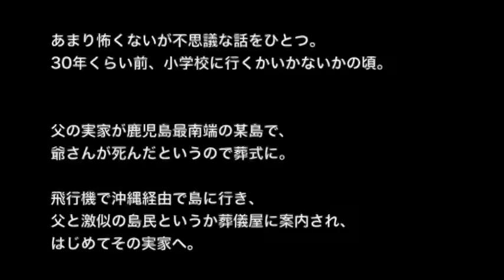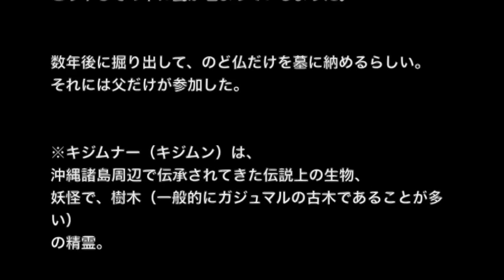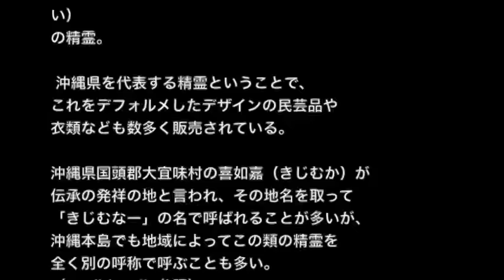沖縄の土着信仰「キジムナー」２ch 怖い話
☆お勧め動画☆

※不思議・土着信仰系※【本当にあった怖い話３８８】「俺ん家に伝わる風習」２ちゃん 洒落にならないほど怖い話を集めてみない？

【土着信仰系】【洒落にならないほど怖い話】「ムクロクリ」2ch 本当にあった怖い話

【土着信仰系】【洒落にならないほど怖い話】「巫女神様」２ちゃんねる 怖い話

【土着信仰系】【洒落にならないほど怖い話】「何か祀ってある限界集落」2ch 本当にあった怖い話